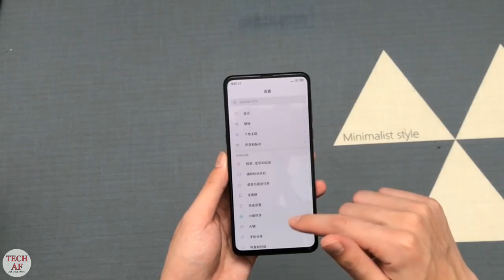Xiaomi Mi Mix 3 5G Unboxing Slider Camera Full Bezel Less No Notch